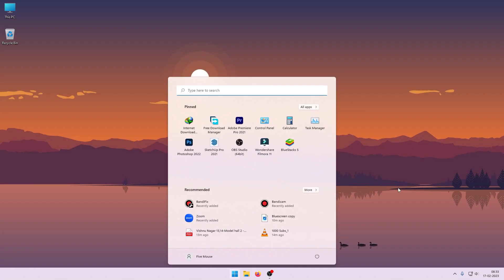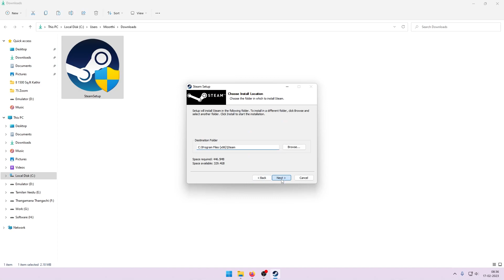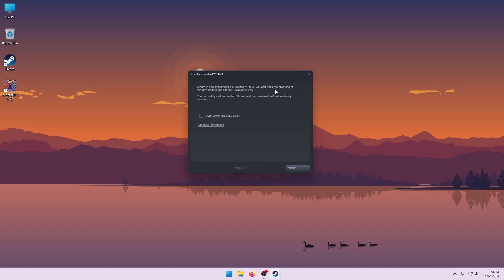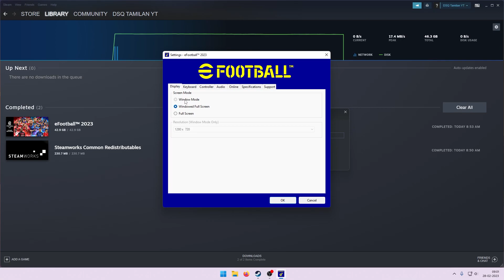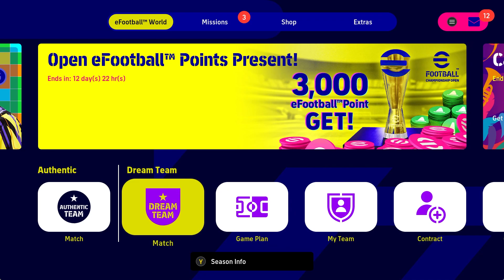E Football 2023 | PC & Laptop | How to Download & Install | Efootball New Game Update | Tamil